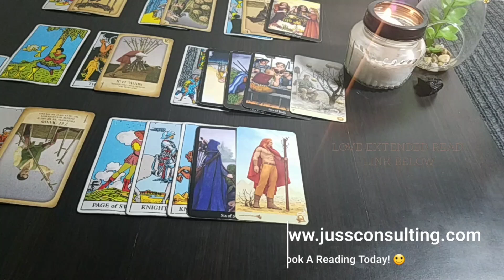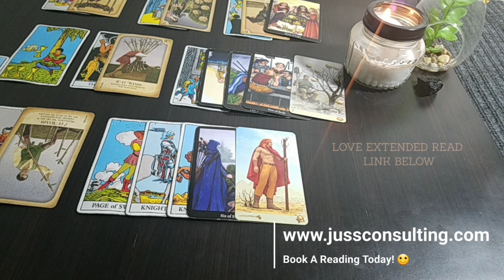Taurus ("WHERE DO YOU GO FROM HERE?") GENERAL TAROT READING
1. How They Feel about You
2.What Do They Want?
3. How Do They See You?
4. What Do They Want To Tell You Deep Down?
5. What Are They challenged By
6. What Do They Regret?
7. What Actions Will They Take?
8. What Secret Are They Keeping From You?
9. What Would They Want To Tell You?
10. Will It Workout?
11. Singles Love Reading (Intensive)
12. Aries thru Pisces (How Do They Feel?)